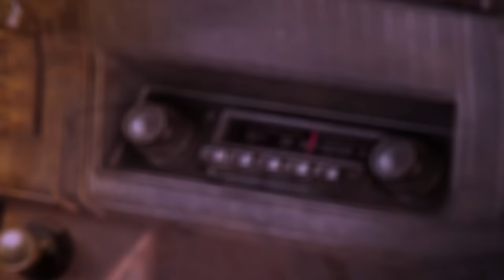Phillip Boa & The Voodooclub - Cruising (Official Video)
Live 2024: 05.10. Koblenz (sold out) • 26.10. Erfurt • 01.11. Reutlingen • 02.11. Ludwigsburg • 08.11. Dresden (sold out) + + + Live 2025: 07.03. Wilhelmshaven • 08.03. Osnabrück • 14.03. Kaiserslautern • 15.03. Frankfurt/M. • 21.03. Hameln • 22.03. Köln • 28.03. Hamburg • 29.03. Hamburg • 04.04. Cottbus • 05.04. Berlin • 26.04. Magdeburg • 02.05. Rostock • 03.05. Berlin
Offizieller Ticket VVK: ☛ und an allen bekannten VVK-Stellen

CRUISING is the third single from the album EARTHLY POWERS
Mixed by Ian Grimble at The Church Studios, London
Mastered by Fred Kevorkian at Power Station, New York
Produced by David Vella and Phillip Boa
Executive Producer: Phillip Boa for Film Noir
Written by Boa / Toett, Vella, Boa
Storyboard & Illustration by Uwe de Witt
Video & Animation by Johannes Kruse
Published by Copyright Control / Gema